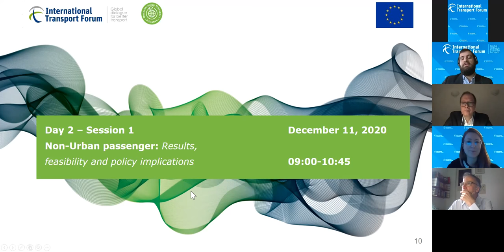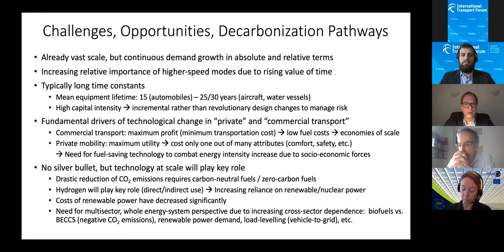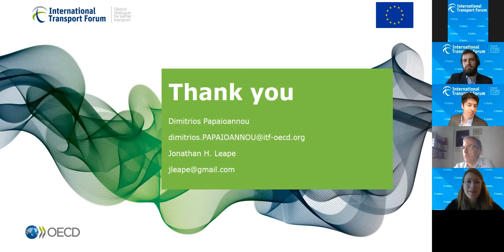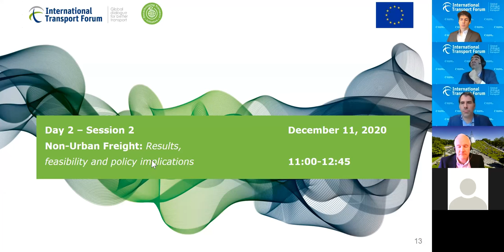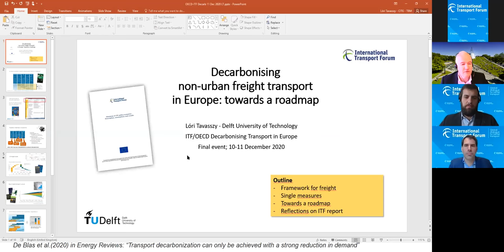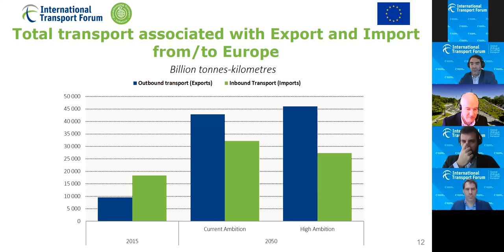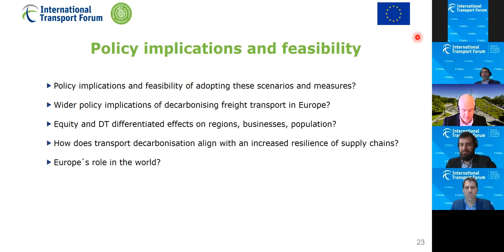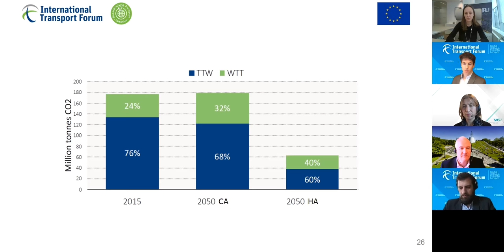Decarbonising Transport in Europe: Non-Urban Passenger and Freight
In this event, the ITF presents two scenarios to decarbonise transport in Europe, discusses their implementation feasibility and evaluates the policy implications with a wide range of stakeholders. The event will feature results to date of the three-year Decarbonising Transport in Europe project (DTEU) funded by the European Union Horizon 2020 Programme.

The DTEU project aims to help the European Union to achieve its CO2 reduction ambitions for the transport sector. The project will provide European policy makers with better quantitative evidence on the actual impact of CO2 mitigation measures. The ITF has developed a suite of advanced models of transport activity in Europe as part of the project. This will allow decision makers to select the most effective policy measures and identify realistic pathways towards decarbonising transport by 2050.

Day 2 (11 December 2020)

1. Non-Urban Passenger: Results, feasibility and policy implications
2. Non-Urban Freight: Results, feasibility and policy implications
3. Concluding remarks